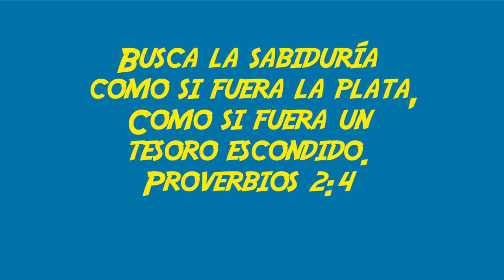MQV Niños - 9 a 12 años - El Pueblo de Dios - Lección 9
“Búscalos como si fueran plata 💵, como si fueran tesoros escondidos ✨” (Proverbios 2:4)